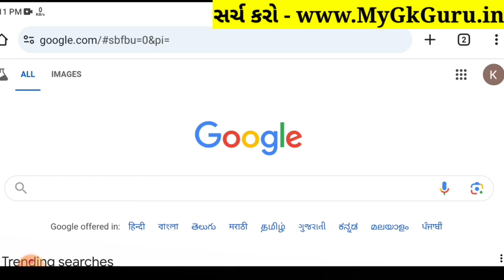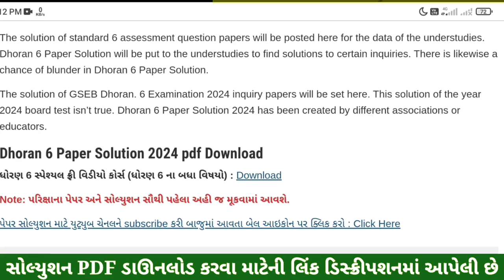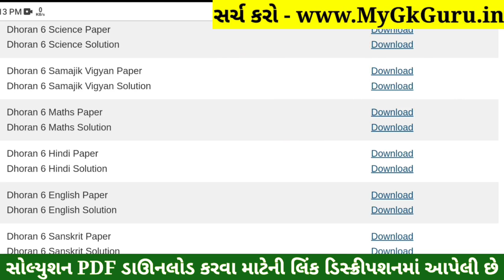💥 Std 6 Hindi Paper Solution 2024 80 Marks, Dhoran 6 Hindi Paper Solution 2024 Std 6, Std 6 Hindi